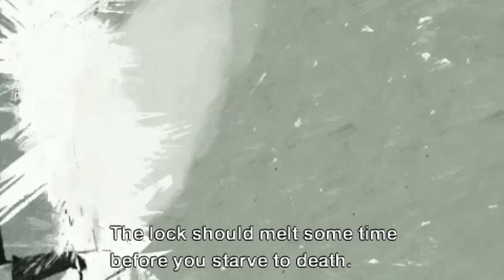Metal Gear Solid: Portable Ops - PYTHON! - YongPlay #14